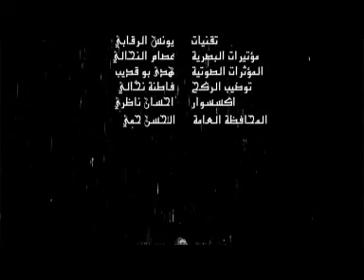Generique Ciné Théâtre Morocco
Ciné Théâtre:Ayta Merssaouia
De Abdel Majid SAAD allah
réaliser par : Ri9abi Mohammed